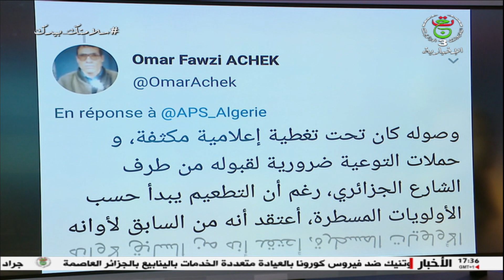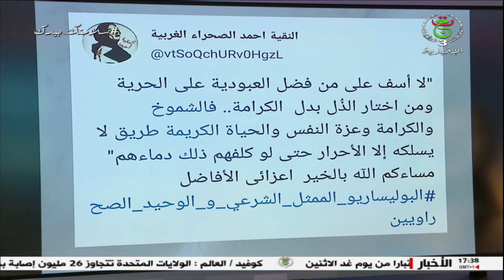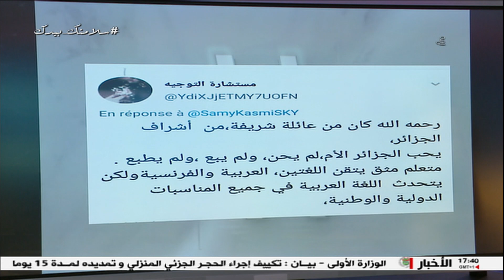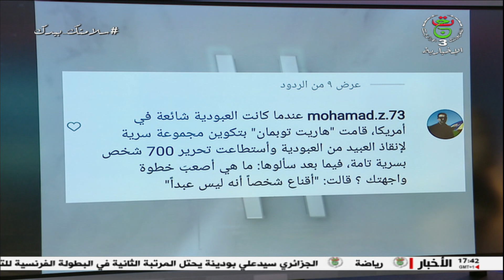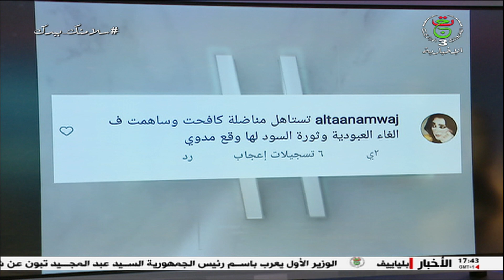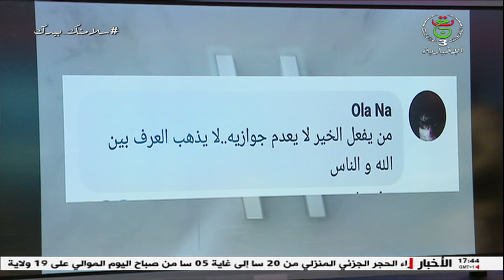2021-01-31| مع عبد الغني خربوش " Trending الإخبارية "